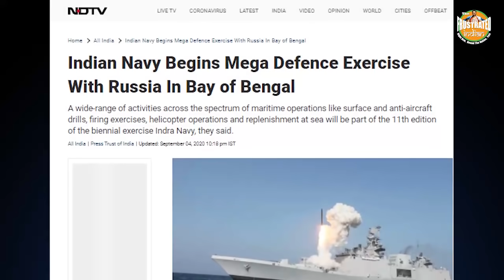Russia has blocked China’s all 3 entrances to the rest of the world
Russia is trying to block Xi's ambitions of connecting China with the oil-rich Arab and African nations, as well as the lucrative European markets. China has three routes to reach the Arab and the Western world if we presume that Xi's Gwadar port plans will fail because of all the problems that the China–Pakistan Economic Corridor is facing. Watch the video for more.